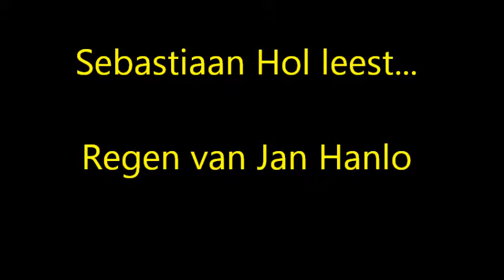Jan Hanlo: Regen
Sebastiaan Hol leest het gedicht "Regen" door Jan Hanlo (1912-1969). Muziek door Georg Friedrich Händel, uit "Water Music".